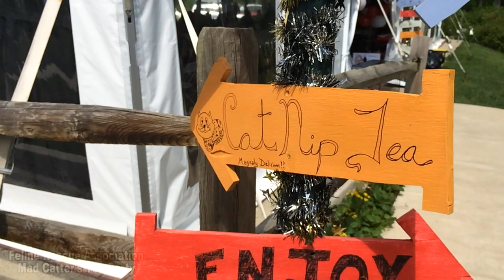Feline Rescue Association Mad Catter's Tea Party